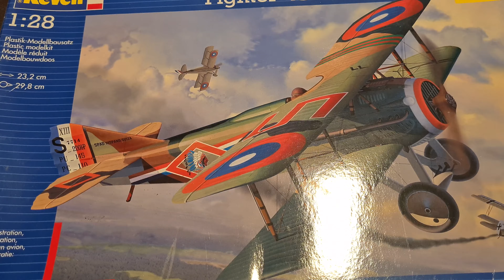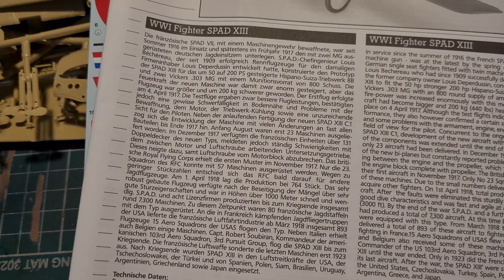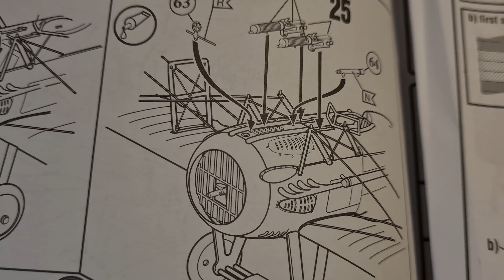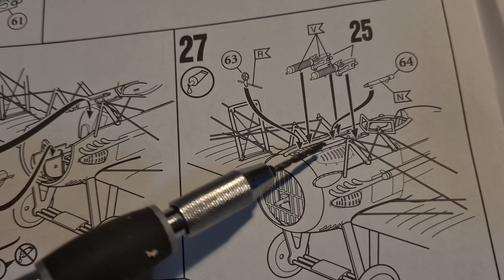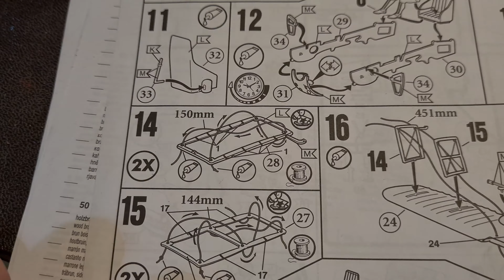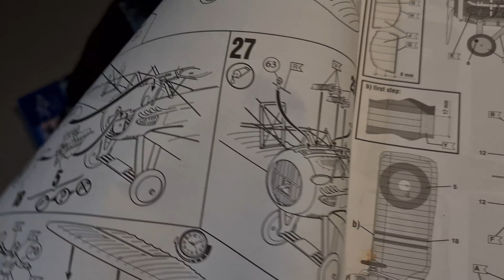Spad XIII Revell Build, 1/28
Building the Spad xiii. Hard model needed alot of filling and sanding but got there in the end.